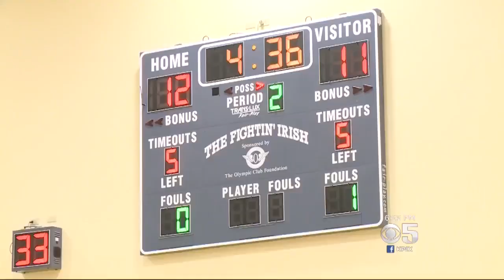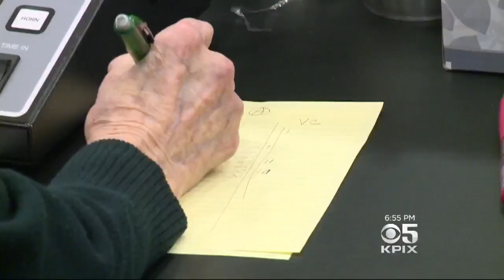SF Sacred Heart Cathedral Nun Religiously Works Scorer's Table For Decades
Sister Frances Meyer of Sacred Heart Cathedral Prep in San Francisco has been a fixture at the scorer's table for nearly 30 years. Dennis O'Donnell reports. (1/26/17)